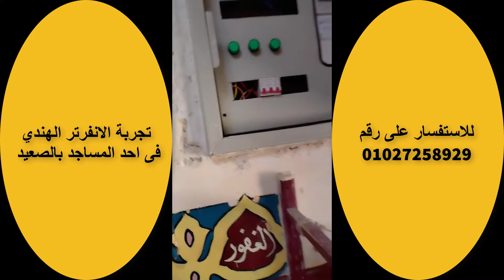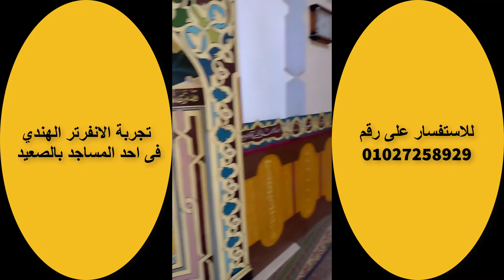تشغيل مسجد مراوح اضاءة ساعه صوتيات ثلاجة على الانفرترFOR TUNER1000VA احمد العربى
متاح شحن جميع المحافظات 🚚 🚢 ✈️
أرقام التواصل معنا📲☎️☎️
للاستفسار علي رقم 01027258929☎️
التحدث واتس بدون تسجيل الرقم